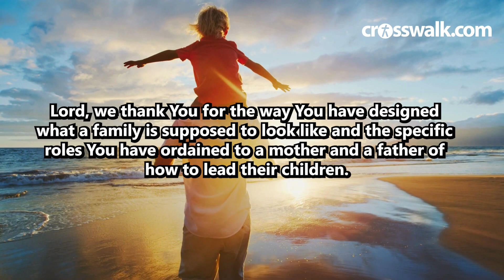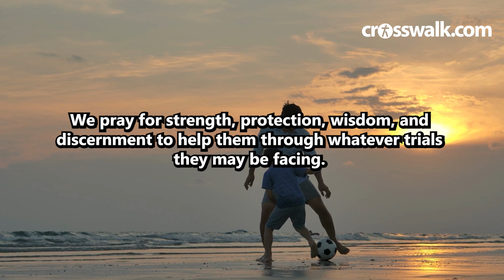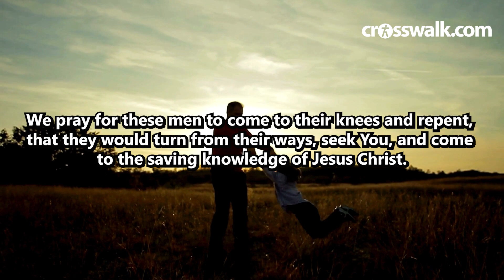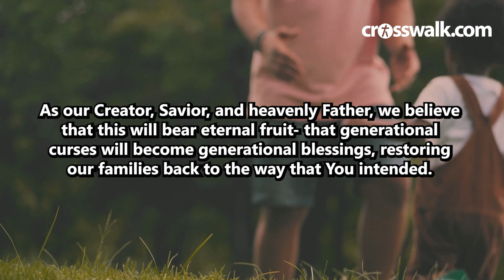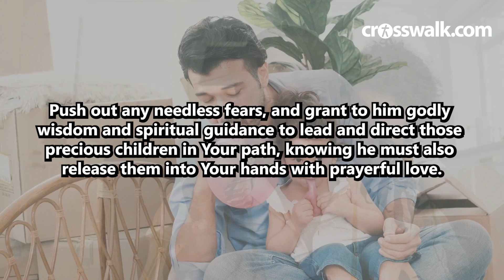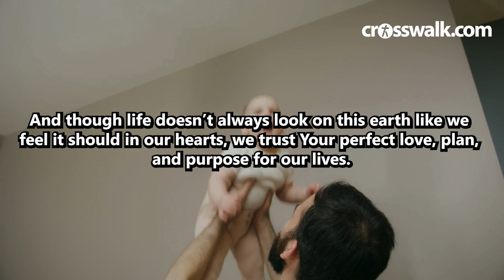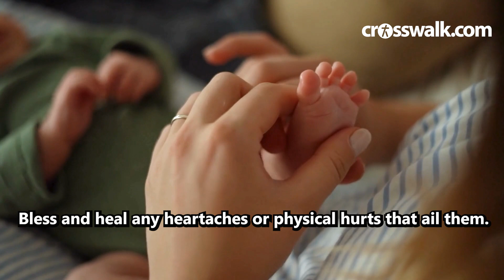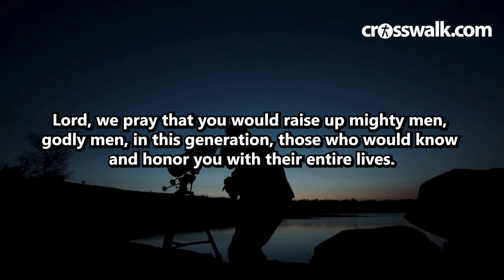Father's Day Prayers and Blessings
Father's Day can hold many emotions for both men and women - those who had a loving father that passed away, those who never knew their dad, those expectantly waiting to become a dad soon, and countless other situations surrounding the father-child relationship. God can use this special day to draw us closer to Himself - the one true Father who remains faithful and full of unconditonal love. Use these Father's Day prayers to bring God's peace and glory into your home and life today.

Created by Skylar Cochran, Thumbnail & Stock footage courtesy of Canva.com